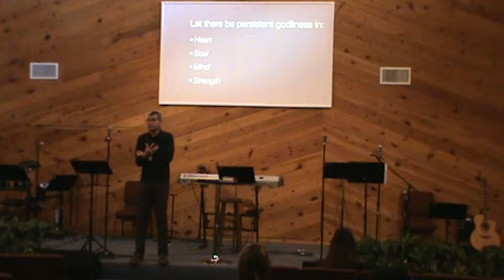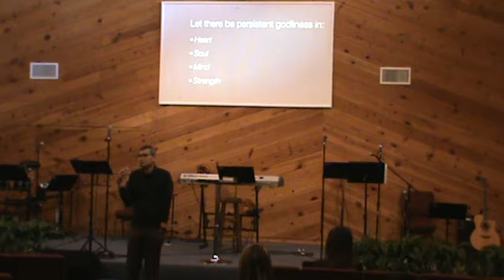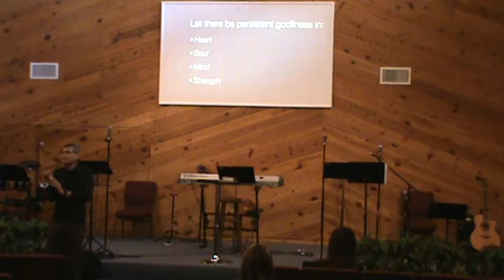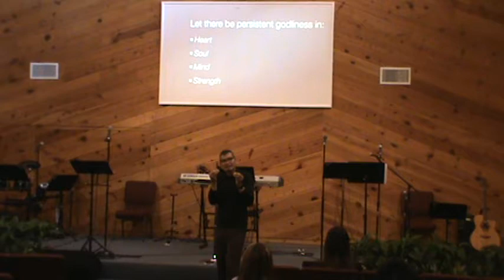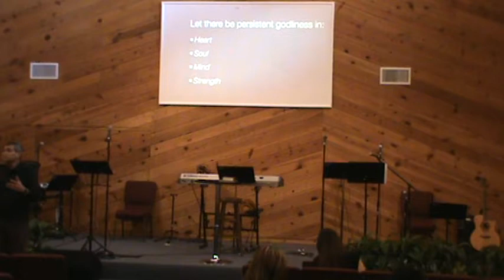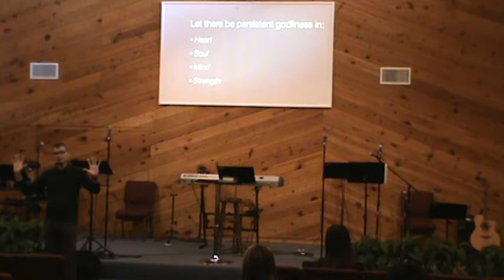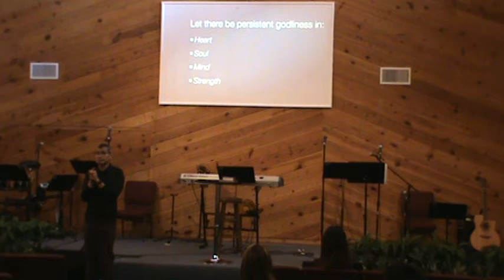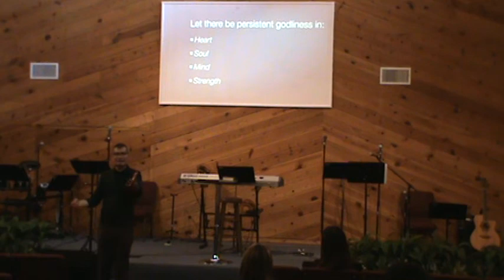Removing God by Dr. Russell Diwa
The gravity of ungodliness stems from a deep-seated rebellion against the Person and Order of God.

When civilization defies the evidence of its Creator, the Hand that feeds creation moves to unsettle its defiant lie.

Today’s sermon looks at the incredible approach of Christ to redeem wayward humanity.

DETAILS
Preacher: Dr. Russell Diwa
Text: Romans 1:18
Sermon Title: Removing God

DISCUSSION GUIDE

1) Define ungodliness and assess its impending consequence.

2) Define righteousness and describe how God imputes this towards the lost.

3) Describe the primary benefits of acknowledging Christ and seeking to know Him deeply.